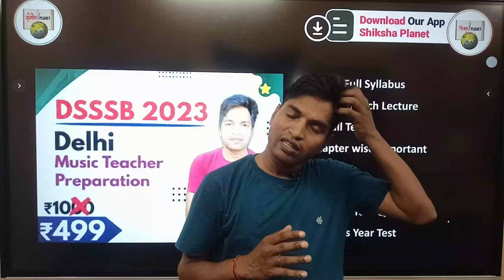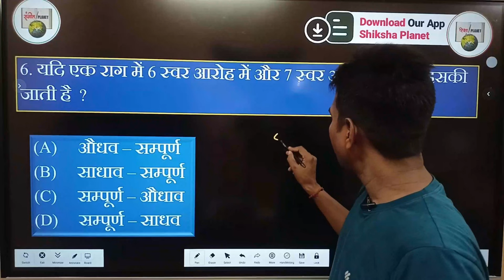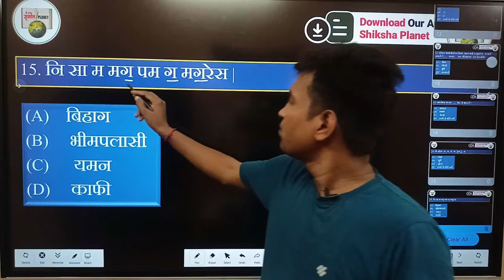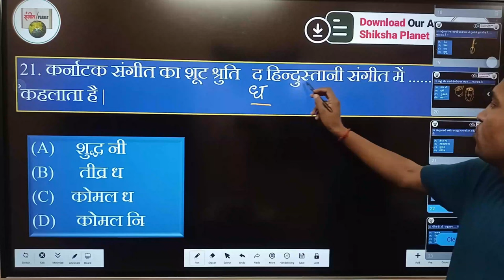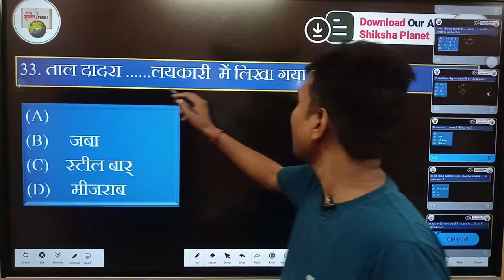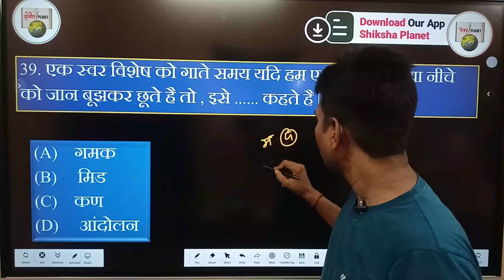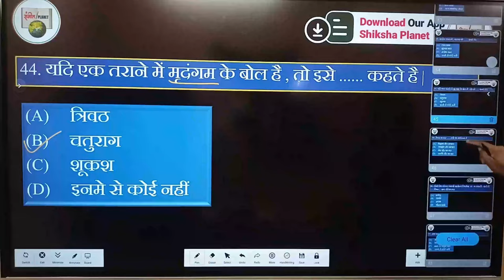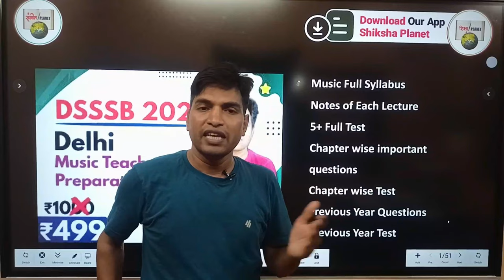DSSSB Music Teacher Previous Year Questions 2019 Part 1 | DSSSB Sangeet PYQs 2019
Join DSSSB  Course ( ₹499 Only )
50+ Class ( Full syllabus of Music Will be Covered )
Notes Will be Provided
5+ Tests Will be Provided
Chapter Wise Questions
Chapterwise Test
Previous Year Questions
Previous Year Test